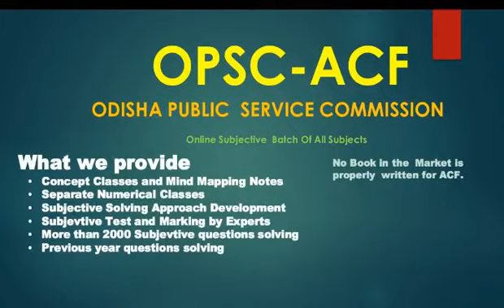OPSC ACF Online Batch Odisha Public service commission ACF FRO Coaching For Agriculutral Engineering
Whatsapp your name and subject on 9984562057 ( Reply Time 11-11:30 AM and 6-6:30 PM )